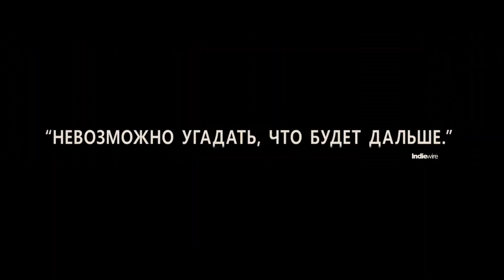Закат — Русский трейлер (2022)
Сюжет фильма: Казалось бы, что может быть спокойнее жизни в элегантных гостиничных люксах и на размеренных пляжах Акапулько? Однако, случай может нарушить тихий порядок состоятельной пары, и нарастающая напряженность начнет раскрывать тайны каждого.

В главных ролях: Тим Рот, Шарлотта Генсбур, Иазуа Лариос, Генри Гудман, Альбертин Коттинг Макмиллан, Сэмюэл Боттомли, Джеймс Тарпи, Моника дель Кармен, Рут Галеана Адаме, Хесус Агилар.